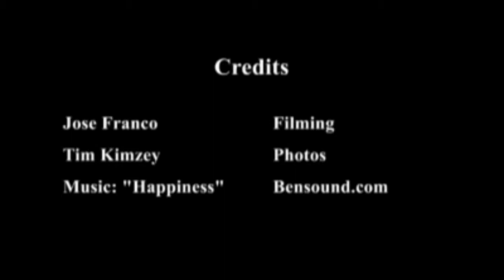Cribbs Kitchen Burger Cook-Off is noon Saturday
The Cribbs Kitchen Burger Cook-Off is noon to 6 p.m. Saturday at Cribbs Kitchen, 226-B W. Main St., Spartanburg. The contest will be hosted by Landon Cohen of the Seattle Seahawks and Miss South Carolina Lanie Hudson, who are both from Spartanburg.